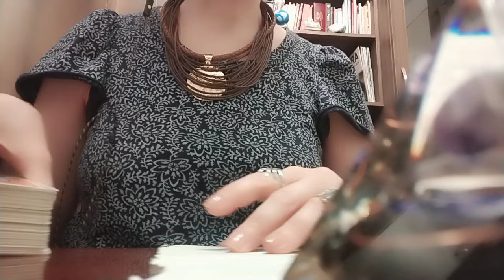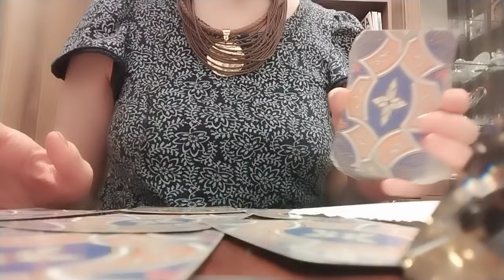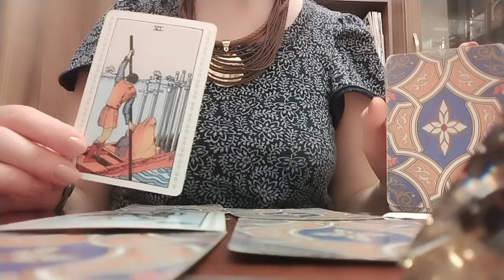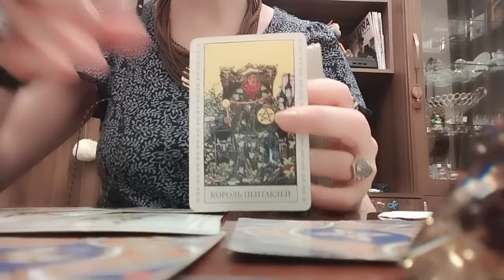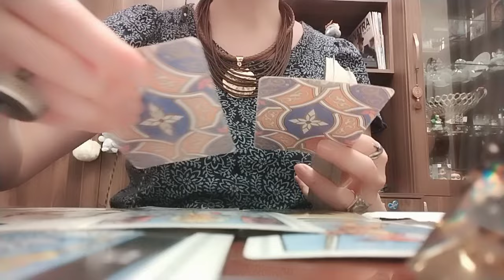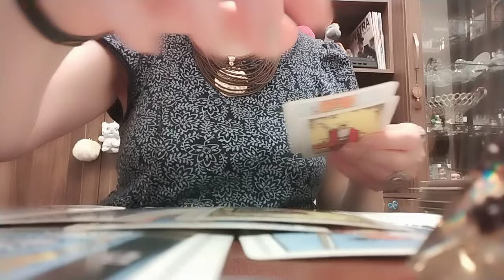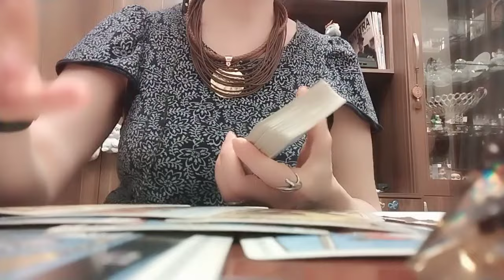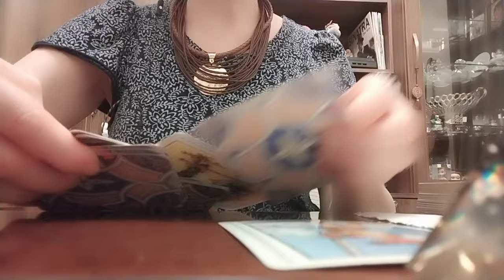ტაროს გაშლა დაოჯახებულ ქალბატონზე, ქმარზე და საყვარელ მამაკაცზე!👩‍❤️‍💋‍👨🥰🪅❤️